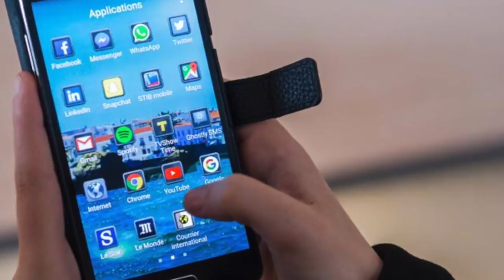2जी के यूजरों को 4जी नेटवर्क का इस्तेमाल करने का विकल्प देगा रिलायंस जियो